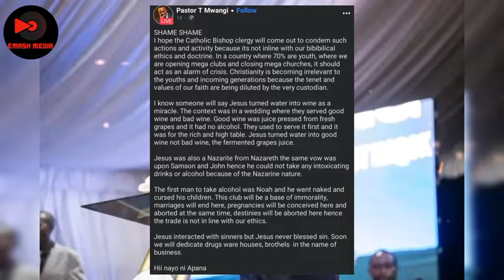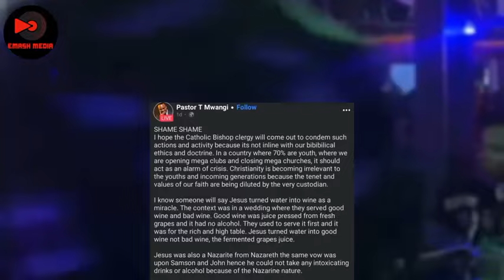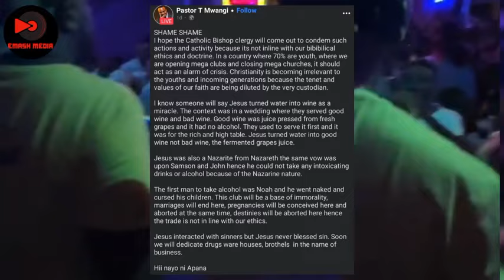Owner Of Quiver Lounge Sends A Strong Message To Pastor T Regarding What Happened Few Days Ago.